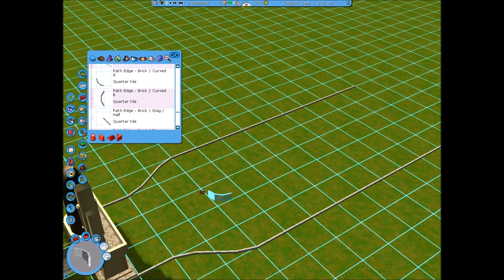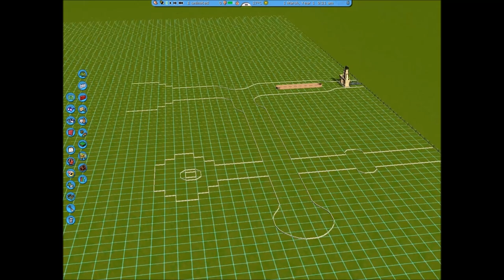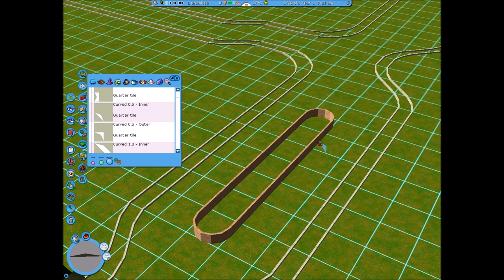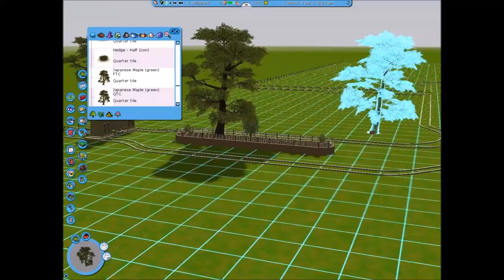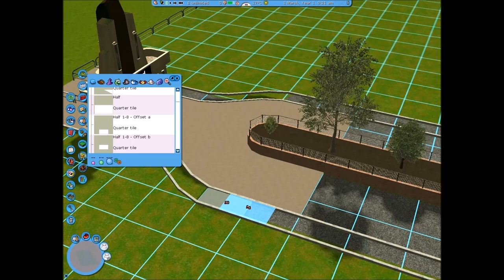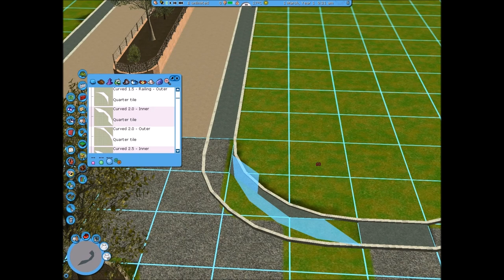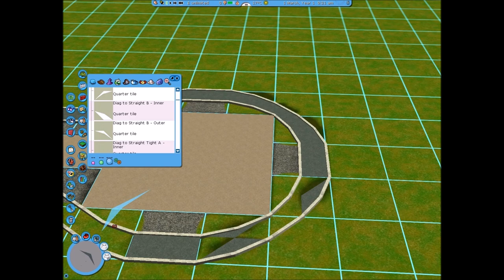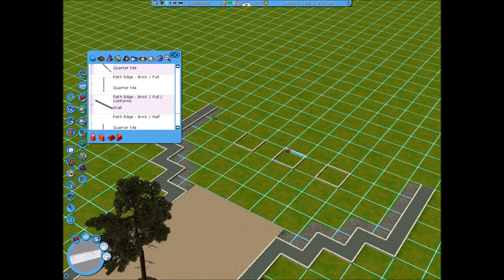Let's Play RCT3 Series (Part One)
Hi Guys,
So i've been requested to do this for a very long time, & have decided after watching two people (Silvarett & Flux) who inspire me to play rct3 & do this series of me starting a park from scratch.

So here it is guys let me know what you think & please comment and rate. I will respond to peoples messages from now on, regarding tips, advice & information on this series.

Madadam280